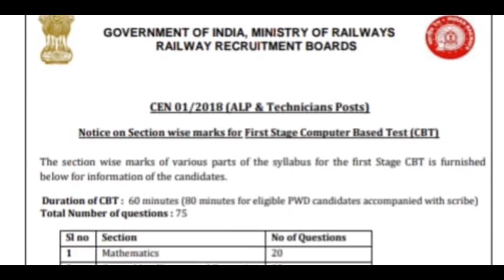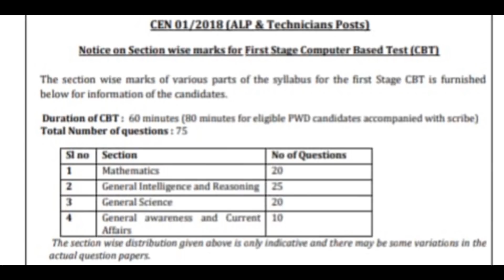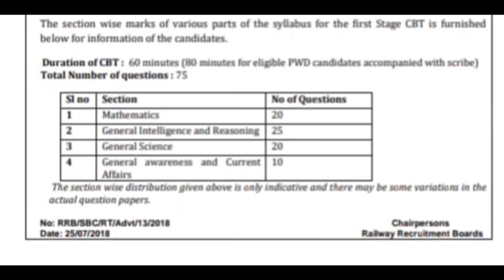रेलवे भर्ती 2018 भर्ती बोर्ड का बड़ा ऐलान रीजनिंग से पूछें जाएंगे सबसे ज्यादा प्रश्न जानिए पूरा सच।।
विषय सूची:-

                                                "जय श्री बालाजी महाराज की जय हो"